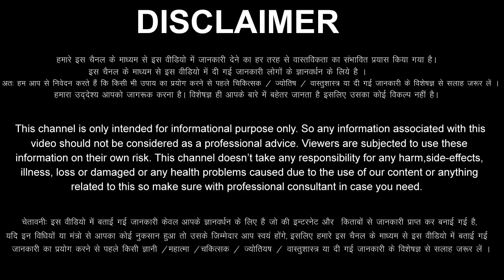Meen Rashi 6 February 2023 Aaj Ka Meen Rashifal Meen Rashifal 6 February 2023 Pisces Horoscope